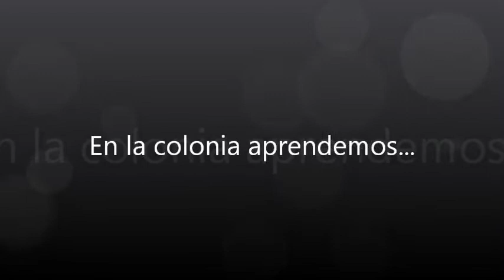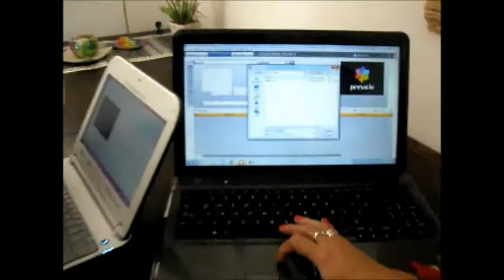¡Cuánto trabajo preparando la difusión!